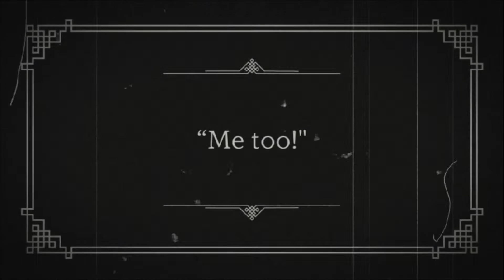Shootout - Ode to Cardboard (DE2 Gizmo 2021)